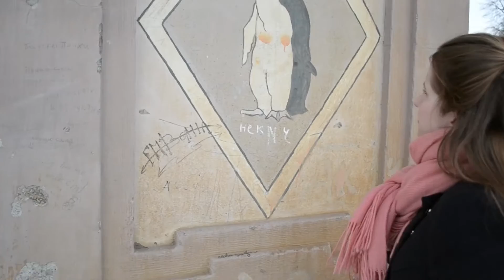«Видеть прекрасное» Выпуск №3 Фонтан не фонтан Каменск-Уральский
Цикл передач посвящен поиску прекрасного в обыденной жизни, созерцанию красоты, а так же изъянов, нарушающих гармонию.
Место съемки: г. Каменск-Уральский, площадь Максима Горького